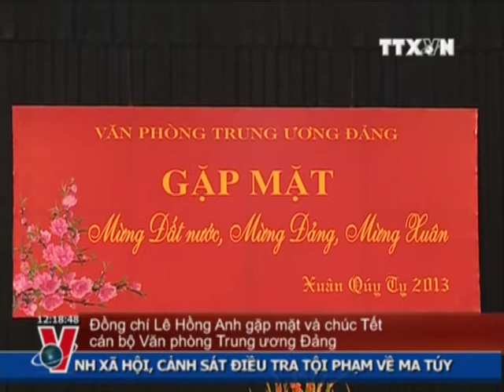THỜI SỰ 12H 05.2.2013 CLIP 2/2, TTXVN,